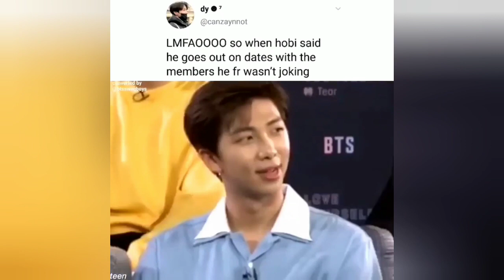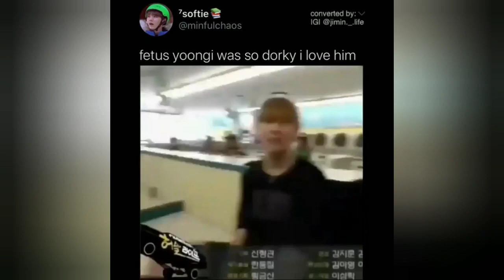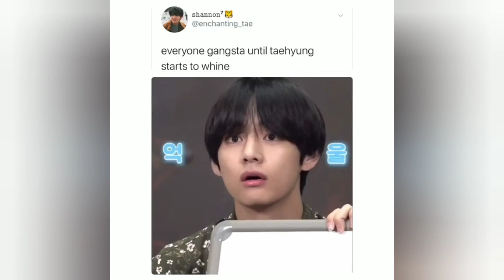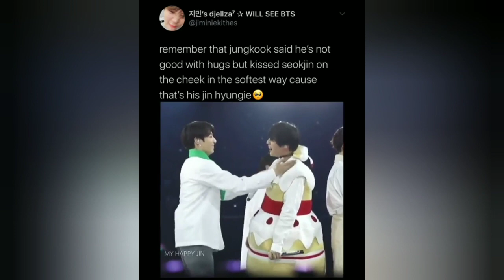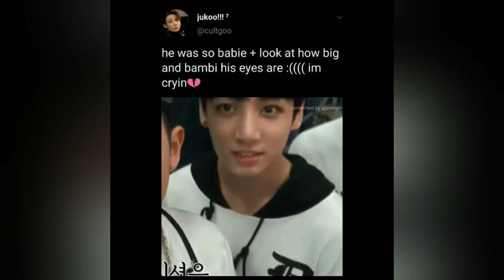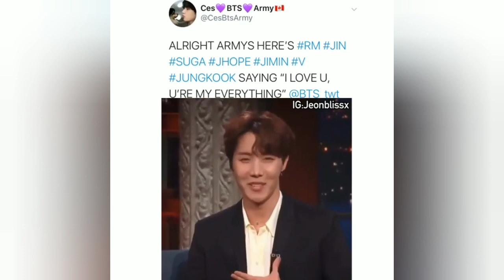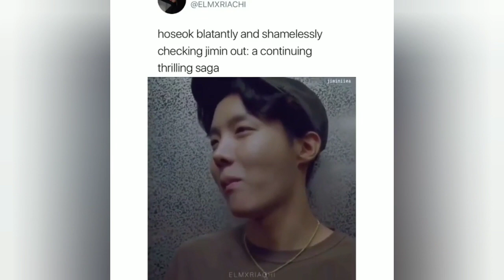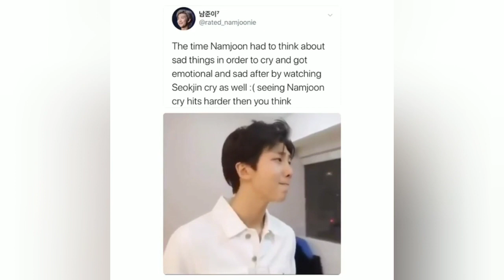ARMY Tweets/BTS Memes cuz BTS will be your VALENTINE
A compilation of cute and funny army tweets that will have you bawling on the floor from laughing out hard.